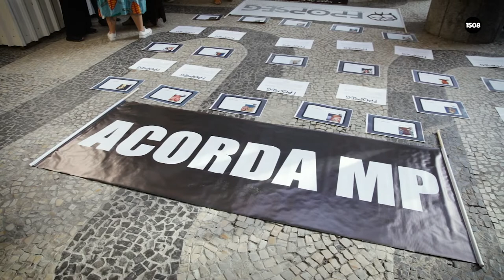Ato 'Acorda, MP!' - Ativista Monique Cruz fala sobre a importância da luta popular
Entrevista que realizamos com a ativista Monique Cruz, integrante da organização dos direitos humanos Justiça Global.

Organizações que compõem o Fórum Popular de Segurança Pública (FPOPSEG) do Rio de Janeiro realizaram um ato na última quinta-feira (28/7) para cobrar o Ministério Público estadual pela atuação do órgão no controle externo da atividade policial. A manifestação, denominada “Acorda, MP!”, ocorreu em frente à sede do MP-RJ, no Centro da cidade. Casos de execução sumária, tortura e desaparecimento forçado estão entre as violações relatadas.

O ato chama atenção para a impunidade após casos recorrentes de violência policial. Em 1 ano, de maio de 2021 a maio de 2022, a gestão do governador Cláudio Castro (PL) registrou 31 chacinas com 165 mortos em operações policiais, segundo dados do Instituto Fogo Cruzado e o GENI – Grupo de Estudos dos Novos Ilegalismos da UFF (Universidade Federal Fluminense). Os pesquisadores consideram chacina uma operação com três ou mais mortes.